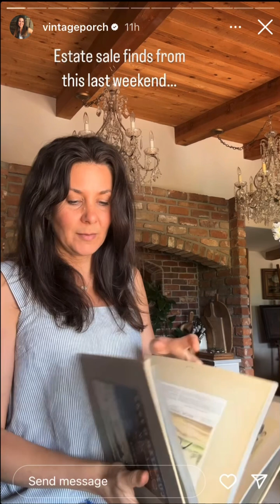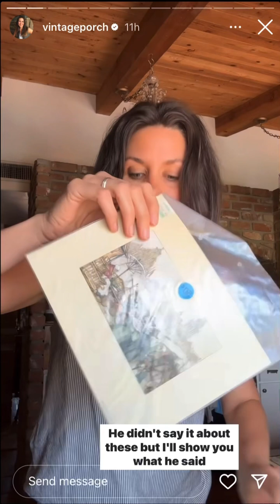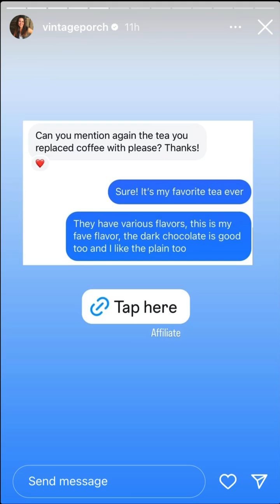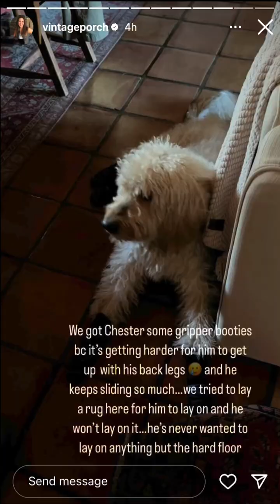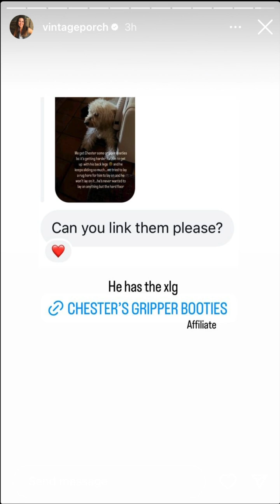VintagePorch - 08.05.24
DIY/ Home/Thrifting
Love Jesus and my Circus of 5 +🐶